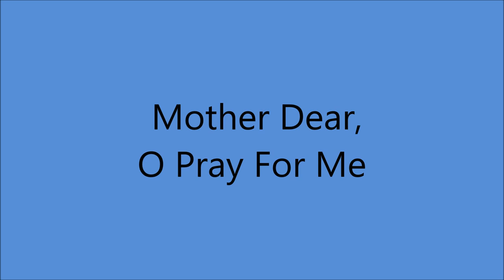Kenny Roberts - Mother Dear, O Pray For Me (1950).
(1863 - Written by Isaac B Woodbury)

Issued as Kenny Roberts with The Ken- Tones on Coral 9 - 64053 B.

Recorded 19 June 1950 Castle Studio, The Tulane Hotel, 206 8th Ave. North, Nashville, TN – Kenny Roberts [vcl solo], Grady Martin gt), Jack Shook (gt), Donald Davis (steel gt), Ernie Newton (bass), Farris Coursey (drums), Tommy Jackson (fiddle), Owen Bradley (piano/leader)... Producer: Paul Cohen.

Born George S. Kingsbury Jr.in Lenoir City TN (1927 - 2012)...aka "King Of The Yodellers"